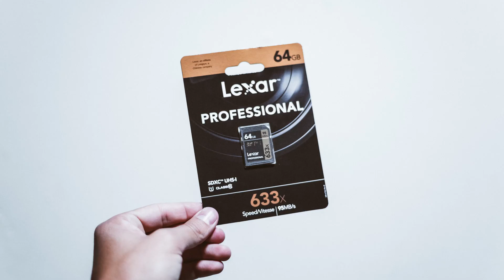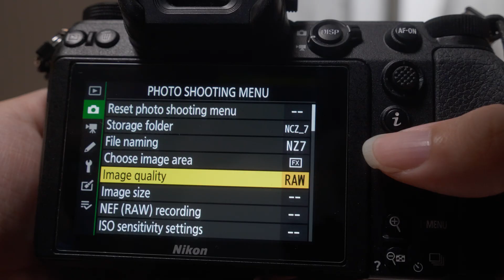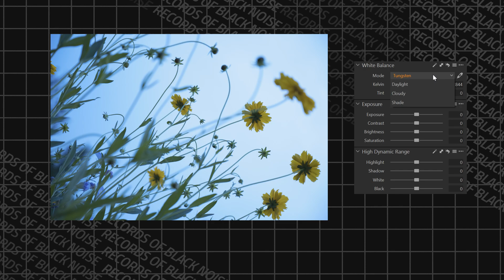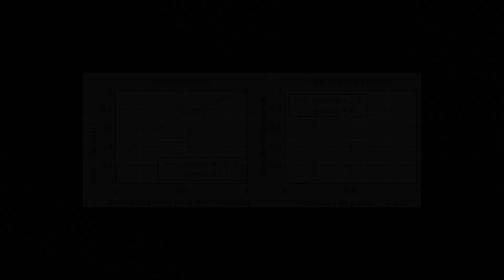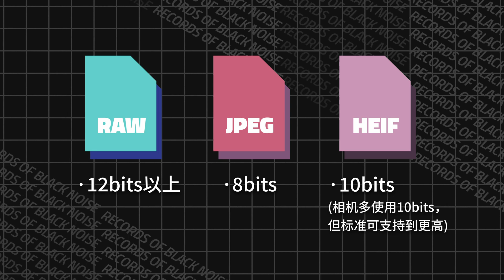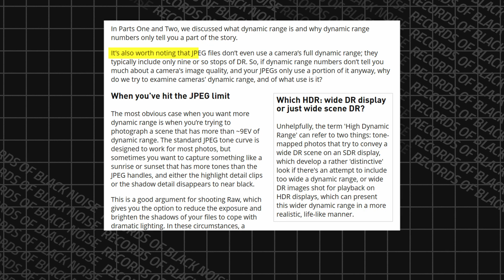拍照格式怎么选？解析RAW与JPEG区别，而HEIF和TIFF又有什么优点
我们进行摄影活动的时候，我们需要选择拍摄和存储照片的格式。是选择JPEG？又或者是RAW文件？而RAW到底又是因为有怎样的优势，使得我们经常说它优于JPEG。而TIFF和HEIF又有着怎样的优势呢？这期视频就让我们来简单谈谈这个话题。

0:00 开场
0:45 正片
5:26 总结